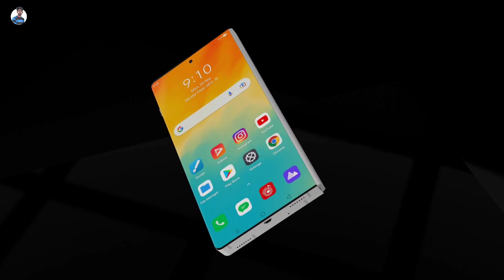Vivo X Fold first look, Price, launching date and Specifications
Thank you so much for giving me your valuable time.

If you like the video don't forget to Subscribe and any queries related to this video comment in the comments section also share it with your friends and family to get knowledge of mobile world.

NOTE : DO NOT USE THUMBNAIL OR VIDEO CLIP

About Concepts Mob : Hello friends!
Get SmartPhone Concept Video And News Everyday.

Thanks for visiting, come again